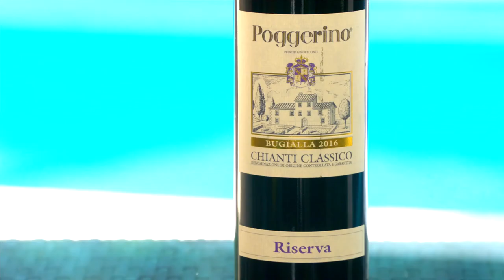What Every Wine Drinker Should Know About DOC and DOCG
Have you ever been looking at a wine bottle and noticed a DOC or DOCG label on the neck? What does DOC and DOCG even mean? Wine experts Nathan and Paul are here to tell you everything you need to know about DOC and DOCG wines.

00:00 Introduction
00:10 What are DOC and DOCG?
01:46 Why is there there both DOC and DOCG?
03:42 Is Italian wine without with designation still good?